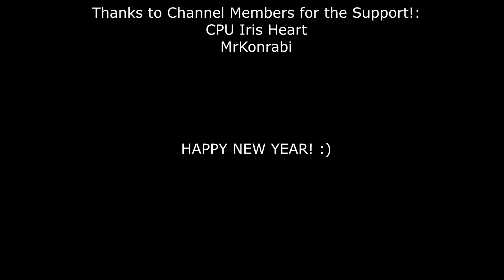"HAPPY NEW YEAR~!" DPS Guinaifen VS 1.6 MoC Floor 11 - Honkai Star Rail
The only time of the year where Guinaifen actually means it
DPS Guinaifen for lulz
Hope you all have a good 2024!